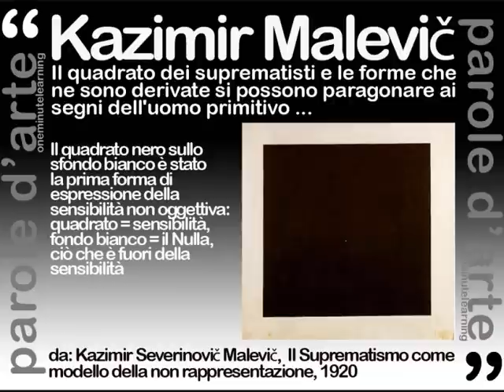Kazimir Malevič, Quadrato Nero, Suprematismo - Francesco Tadini video arte Spazio Tadini.wmv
Francesco Tadini legge Malevič per Spazio Tadini arte: "Il quadrato nero sullo sfondo bianco è stato la prima forma di espressione della sensibilità non oggettiva: quadrato = sensibilità, fondo bianco = il Nulla, ciò che è fuori della sensibilità. Eppure la grande maggioranza della gente ha considerato l'assenza di oggetti come la fine dell'arte e non ha riconosciuto il fatto immediato della sensibilità divenuta forma. Il quadrato dei suprematisti e le forme che ne sono derivate si possono paragonare ai segni dell'uomo primitivo, che nel loro insieme non volevano illustrare, bensì rappresentare la sensibilità del " ritmo ". Il Suprematismo non ha creato un mondo nuovo della sensibilità, ma una nuova rappresentazione immediata del mondo della sensibilità in senso generale..." -Kazimir Severinovič Malevič: II Suprematismo come modello della non rappresentazione, 1920. Buon ascolto. Spazio Tadini arte (Spazio Tadini è diretto oggi da Melina Scalise, che cura e pubblica anche questi video) dedica a Emilio Tadini questo archivio video.